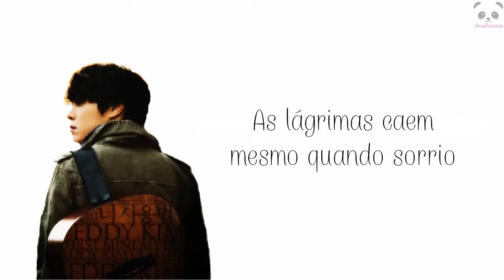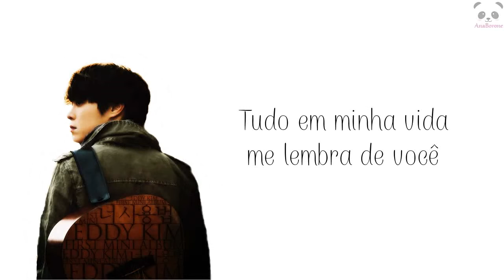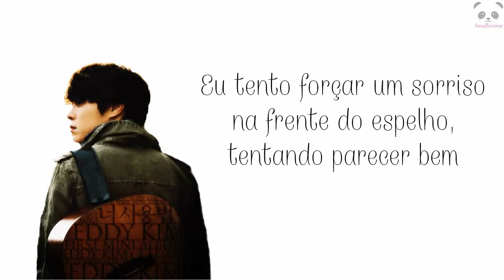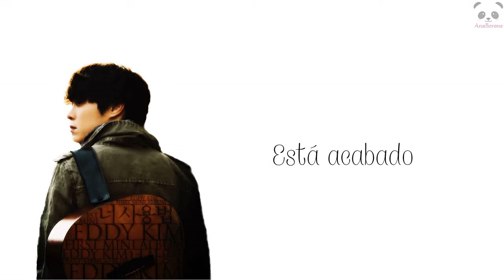07. Eddy Kim – It's Over Legendado PT | BR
Álbum: The Manual Deluxe Edition (18/07/2014)
01. Darling
02. 2 Years Apart
03. Push & Pull (밀당의 고수)
04. Slow Dance
05. The Manual (너 사용법)
06. Sober Up
07. It’s Over